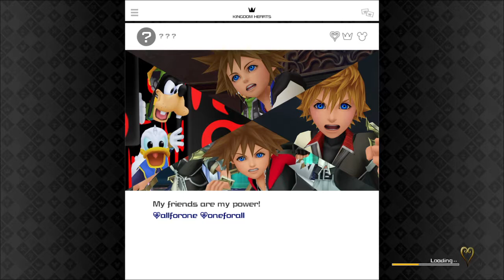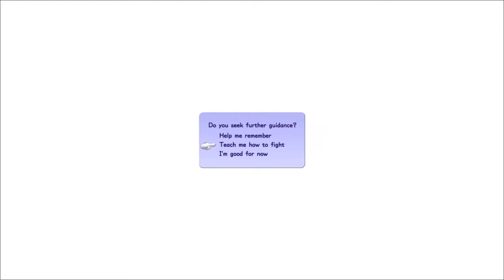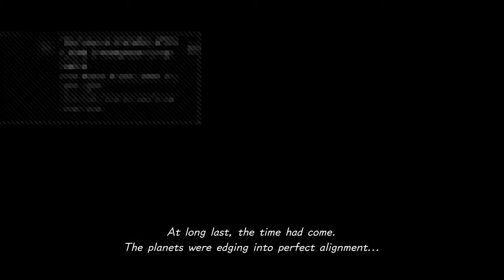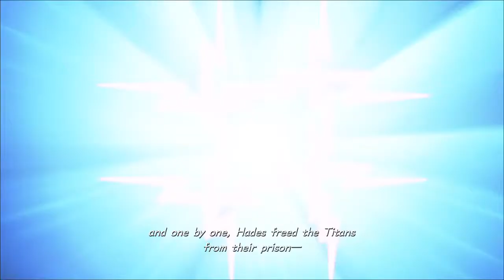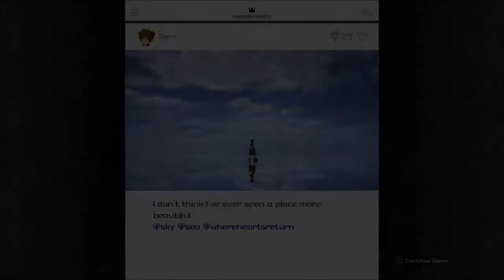Kingdom Hearts III Playthrough Part 1